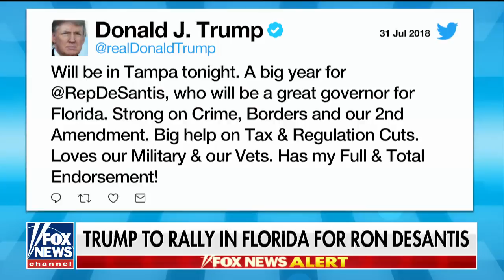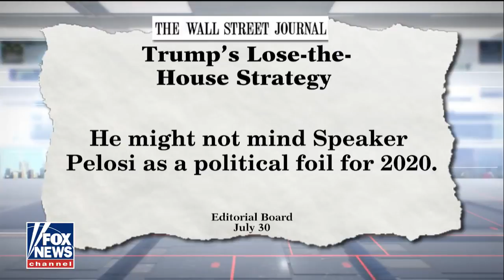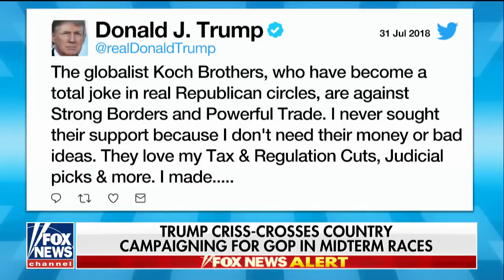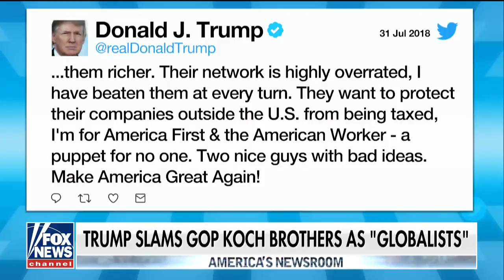Momentum shifts to Trump candidate DeSantis in Florida